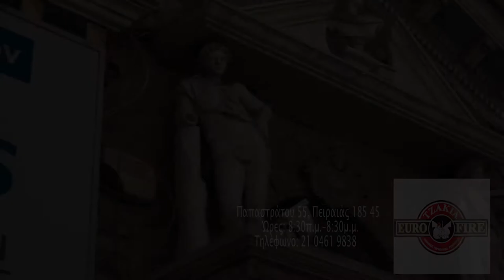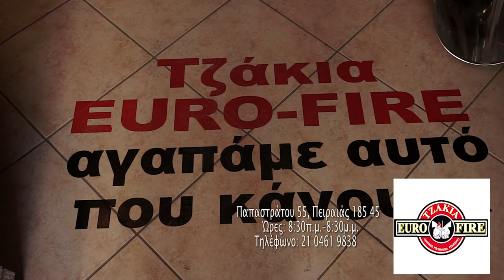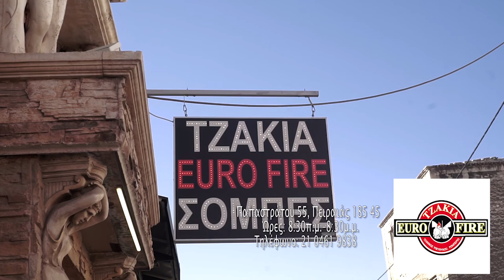Euro - Fire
Καιρός να ζεσταθούμε η λύση είναι μια Euro - Fire.
Η Κυρία Αγγελική Σαββοπούλου μας ενημερώνει για τις υπηρεσίες που προσφέρει η πιο γνωστή εταιρεία σε θέρμανση και τζάκια.
Η εταιρεία Euro - Fire είναι μια ελληνική μονάδα παραγωγής  καλύπτοντας με τα προϊόντα της όχι μόνο την ελληνική αλλά και την ξένη αγορά, μέσω ενός δυναμικού δικτύου διανομής από αντιπροσώπους και συνεργάτες ξεκινώντας εξαγωγές αρχικά στην Κύπρο και το Ισραήλ.
Η Euro - Fire μας προσφέρει ενεργειακά τζάκια, οικολογικά τζάκια, ενεργειακές σόμπες, ξύλου και pallet. Καθώς επίσης και τζάκια αερίου, καμινάδες, καύσιμα υλικά, ηλεκτρικά τζάκια, καμινάδες και πολλά ακόμα. Την Euro - Fire μπορείτε να την βρείτε Παπαστράτου 55 στον Πειραιά.